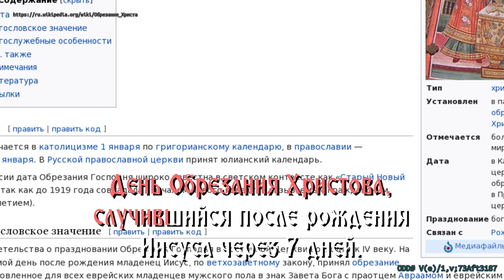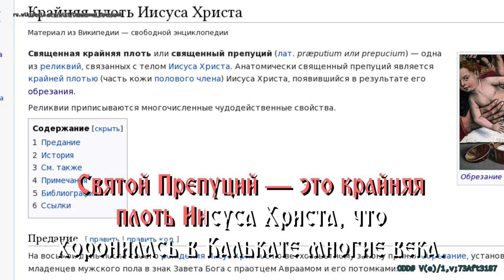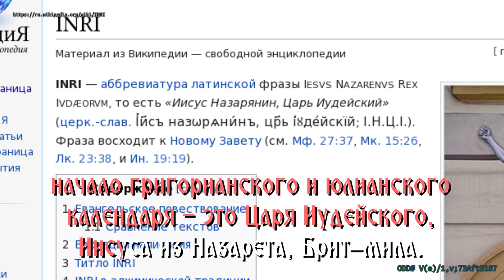Novy God: Обрезание Христово - Караоке